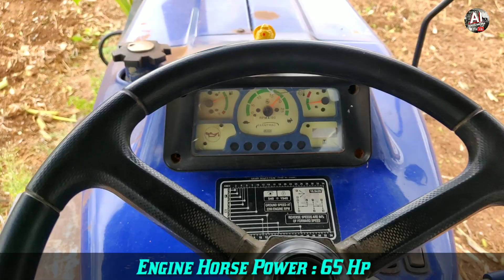Farmtrac 6065 Rotary tiller performance | Features and Specifications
Kovai Tractors:
For any doubt Contact 👇
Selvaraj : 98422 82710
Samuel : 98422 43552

Channel created by: Selvakumar V